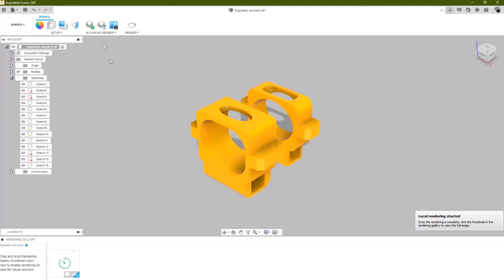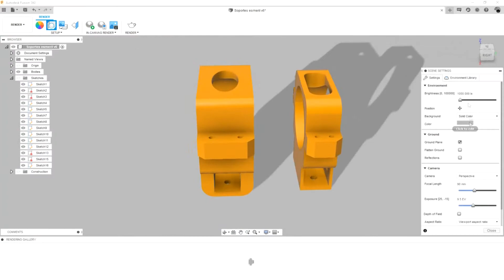Soporte para Esmeril con impresión 3D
Hola! En este video les comparto el proceso que seguí para armar un soporte para usar el esmeril con mayor facilidad.